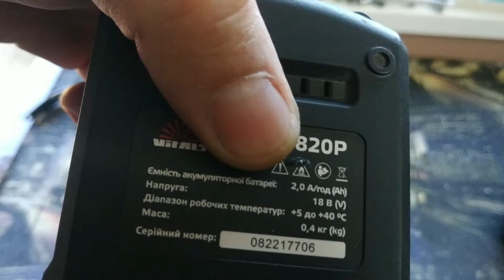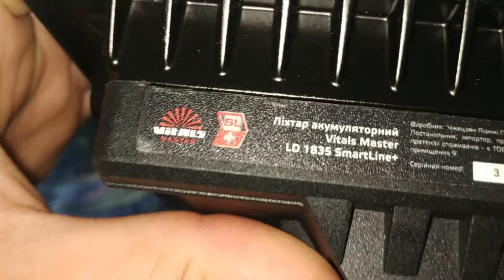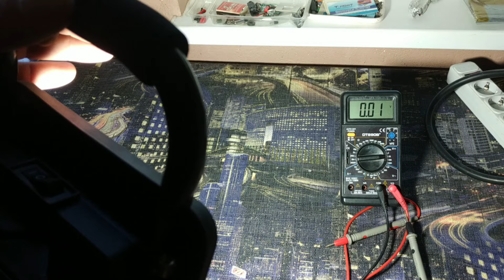Фонарь аккумуляторный для блекаута. Ремонт и тесты. VITALS MASTER LD 1835